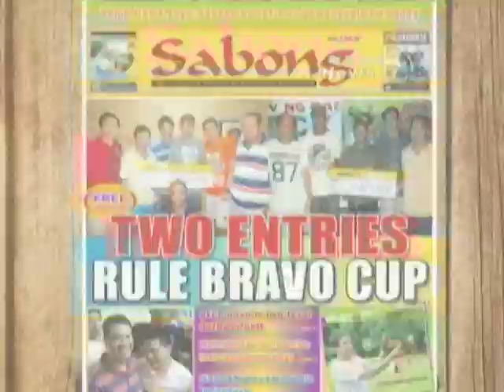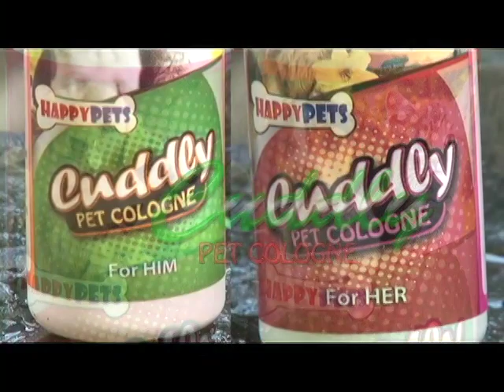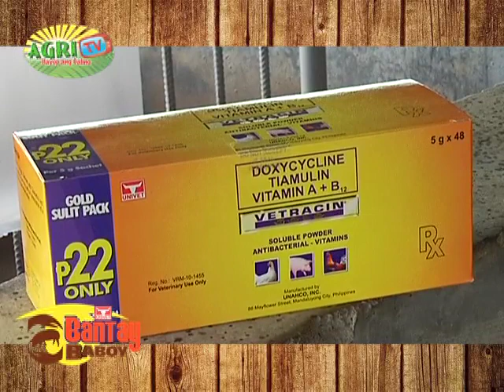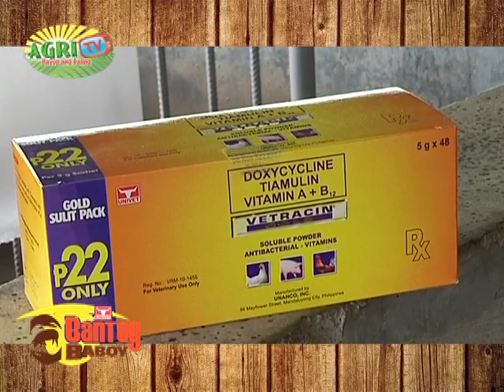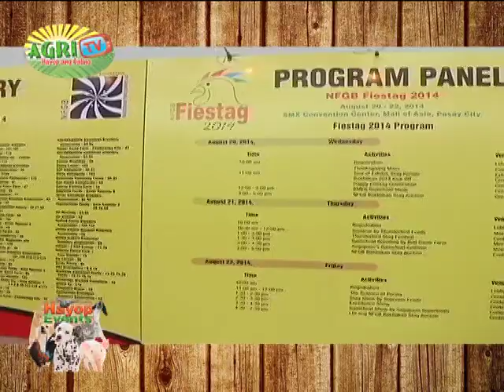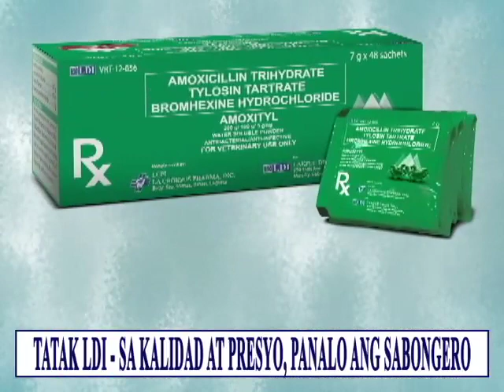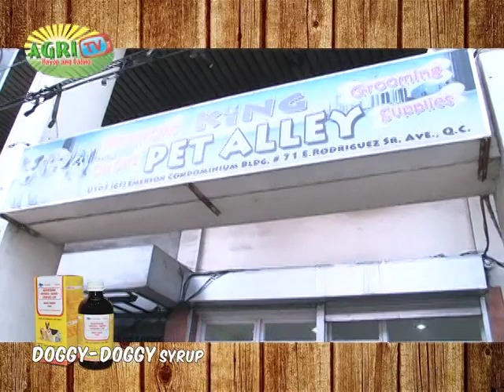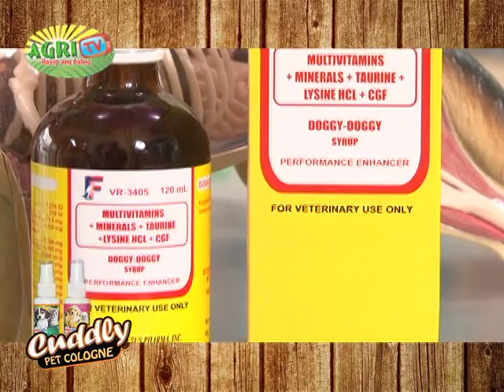AGRITV EP 24 Aug 31, 2014